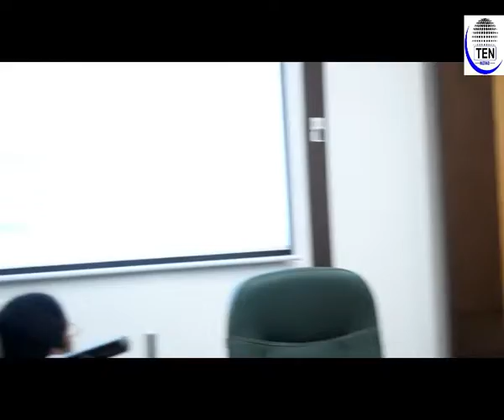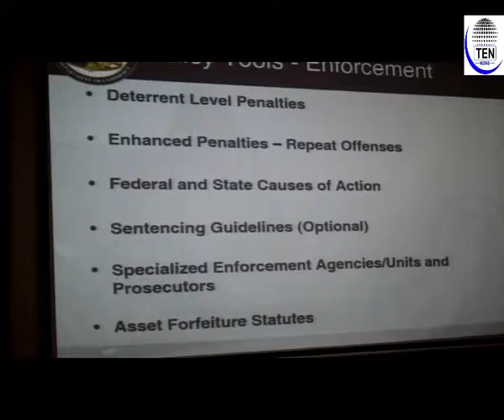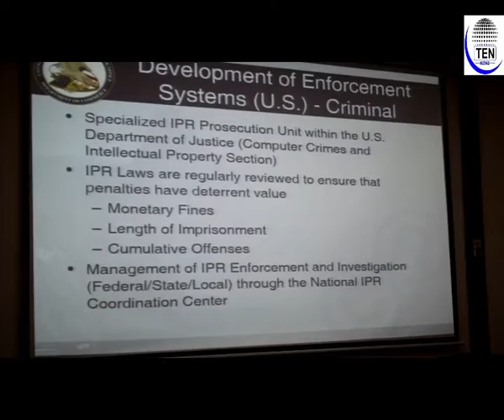Shilpa Jha, Senior Legal Counsel Shares Best Practices for Curbing Counterfeiting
Shilpa Jha, Senior Legal Counsel for Intellectual Property-South Asia Shares Best Practices for Curbing Counterfeiting